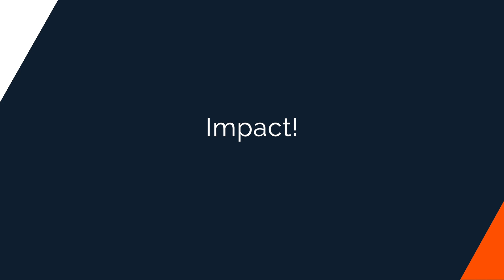Codemotion Milan 2019 I Interview with Luca Mezzalira, VP of Architecture, DAZN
Luca offers advice on educational opportunities for developers in front end and back end roles. He offers insights to people early in their career and explores the role of Community Management in developer communities.

About:
Luca Mezzalira
VP of Architecture - DAZN

Luca is the VP of Architecture at DAZN with more than 15 years of experience, a Google Developer Expert on Web Technologies and the London Javascript community Manager. He had the chance to work on cutting-edge projects for mobile, desktop, web, TVs, set top boxes and embedded devices. He is currently designing DAZN , a sports video platform based on the cloud with millions of users that are watching live and on-demand contents. Luca is the author of Front-End Reactive Architectures published by APress